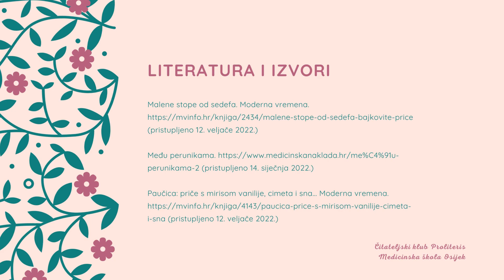Branka Kandić-Splavski, Čitateljski klub Proliteris, šk god 2021 2022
eTwinning projekt Upoznaj svoje sugrađane, šk. god,. 2021./2022.